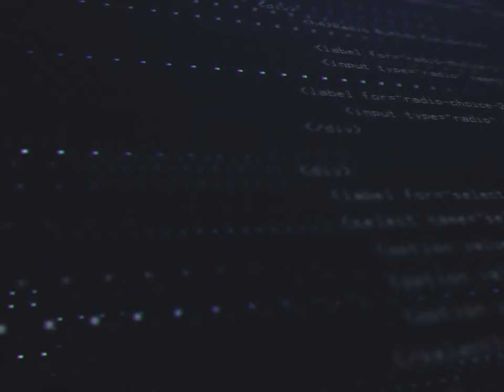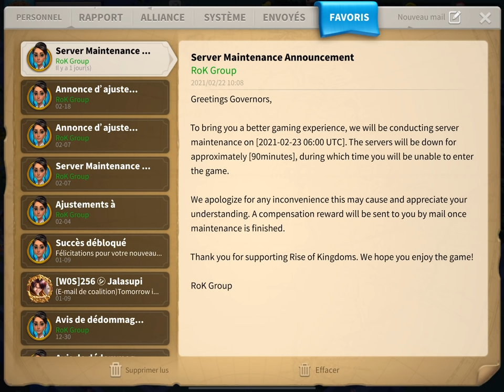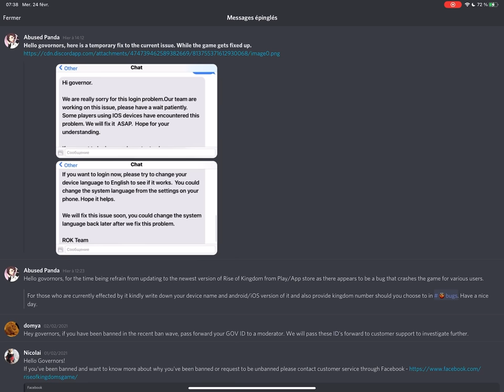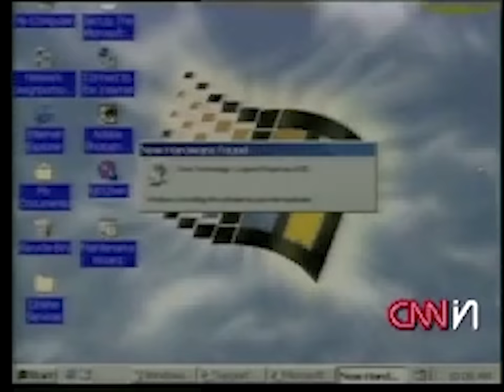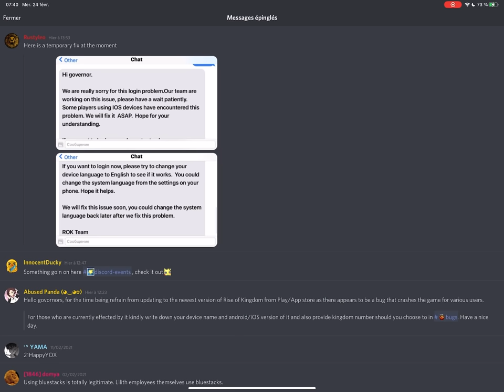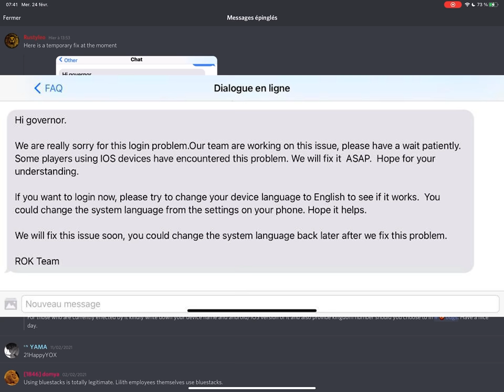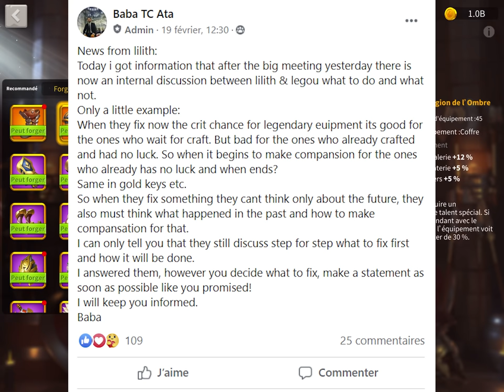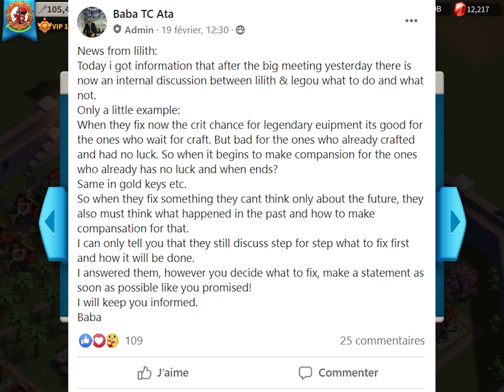VIP 18 LEAKS & COM EN CARTON ! RISE OF KINGDOMS